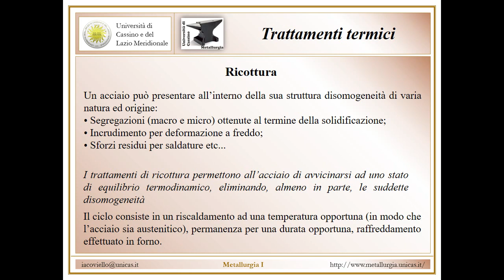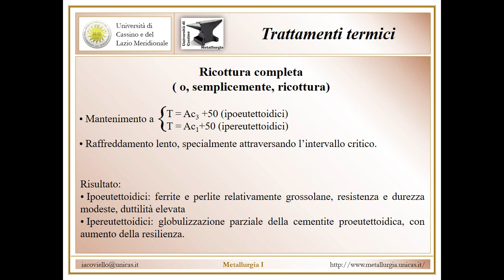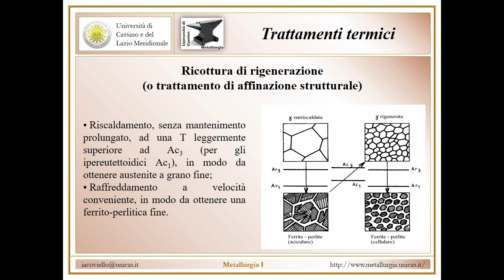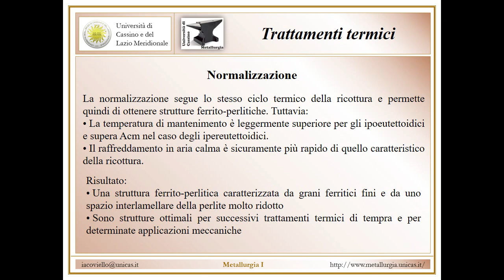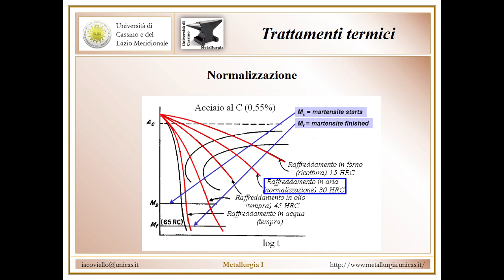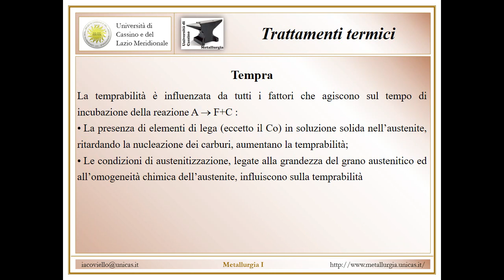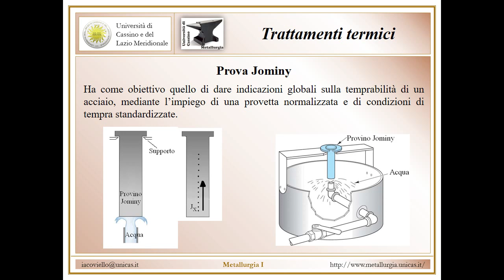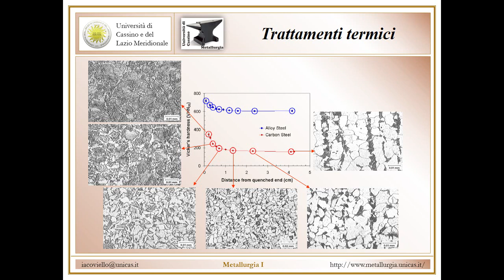Metallurgia I Lezione 10c